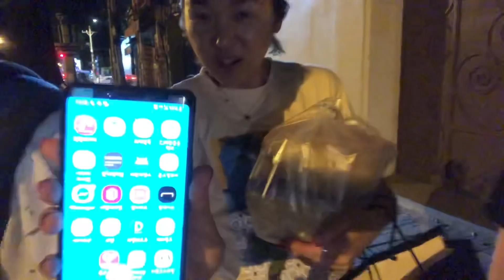GÁI XINH VIỆT NAM VÀ HÀN QUỐC ĐỂ MẶT MỘC ĂN SẦU RIÊNG NGOÀI ĐƯỜNG LÚC 11 GIỜ ĐÊM,EATING DURIAN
Do Sầu Riêng không được đem vào khách sạn và cũng không có tủ lạnh để riêng nên hai chị em buộc lòng phải ăn hết hai hộp sầu riêng trong 1 đêm.
Cho những ai muốn mua mỹ phẩm hoặc đăng ký thành viên Atomy nhé.